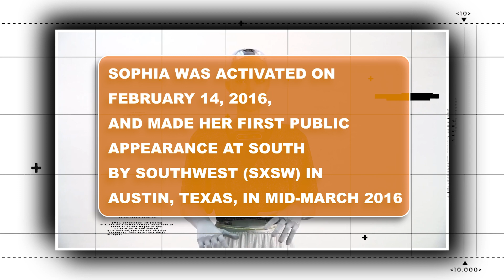Sophia: The Evolution Of World's First AI Humanoid Robot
The Evolution Of World's First AI Humanoid Robot Sophia

For almost a century, futurists have foreseen the emergence of a new species, namely the robot. These mechanical marvels would not only walk and talk, but they would also perform all of the chores.
Humanoidrobots are predicted to exist and interact with humans in the real world, as well as to satisfy the requirements of physically disabled people. These robots must be capable of dealing with a wide range of tasks and objects encountered in dynamic unstructured settings.
You might be wondering is it for real? A robot performing human activities? Well, it might seem creepy but technological advancements have made it possible.
One such humanoid robot that we are going to discuss in today’s video is Sophiarobot, the world's first AI Humanoid Robot, and how she's going to change our lives forever. Buckle up and keep an eye out for what else I have in store for you today!